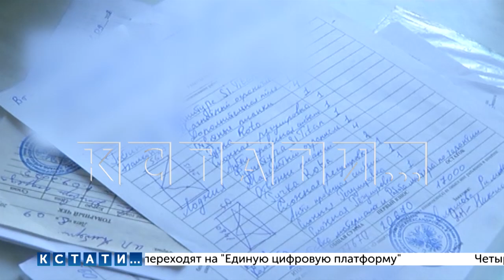37000 за устранение люфта петли пластикового окна требуют тверские «гастролеры» с доверчивых бабушек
Новые оконные махинаторы, обирающие доверчивых граждан, начали «гастроли» по Нижегородской области. Молодые люди, которых пострадавшие считают аферистами и мошенниками, приехали из Твери. Сначала они предлагают осмотреть окна, якобы для продления гарантии - подчеркну, что никакого отношения к гарантии они не имеют вообще. Попав в квартиру навязывают ремонт по несуразно высоким ценам - за устранение люфта петли  37000 рублей. У доверчивей пенсионерки сразу столько денег не оказалась, она сначала отдала 20000 и пообещала еще 17000 собрать к следующему дню. К счастью, благодаря родственникам, она поняла - что её обманули, и когда эти молодые люди пришли повторно, она была уже не одна, а вместе с родными и нашей съемочной группой.